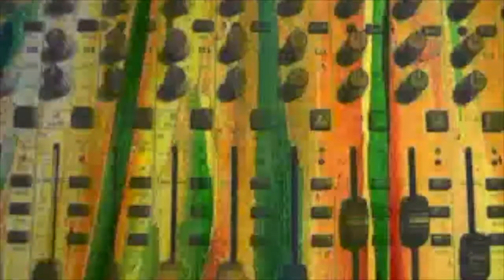SOHN - Rennen (Fridge cover)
Live "room mic" cover of one of our absolute favorite artists, SOHN. Recorded with an ASTON stealth mic.  Finished with fun Fridge, B-side teaser. Enjoy!